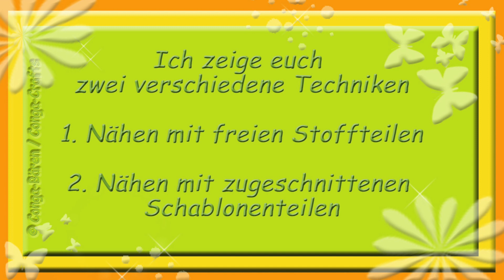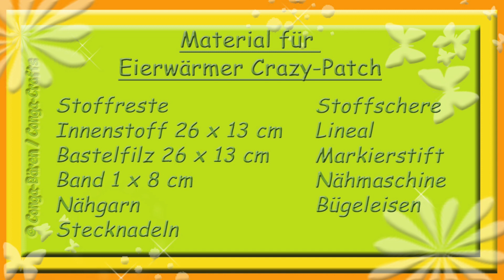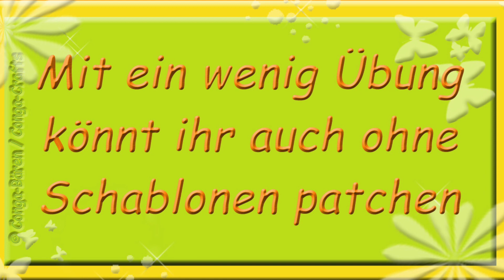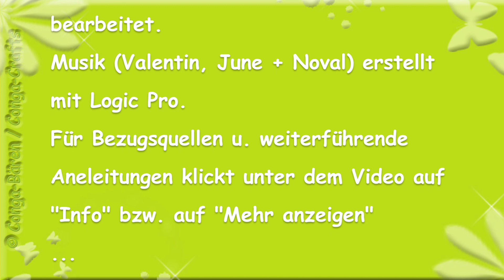#54 - Crazy Patch Eierwärmer in 2 Varianten, DIY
Für Bezugsquellen u. weitere Anleitungslinks klickt auf „Mehr anzeigen"

Hier nähe ich für euch Eierwärmer in der Crazy-Patch-Technik. Diese Technik könnt ihr auch auf andere Dinge wie Kissenbezüge, Taschen usw. anwenden.

Ich möchte wieder betonen, dass ich keine Schneiderin o. ä. bin, sondern dass ich mir alles autodidaktisch angeeignet habe.

Ich nähe hier mit einer Pfaff Performance 5.0

Lieder: Valentin, June u. Noval von Gabriele Conrath (erstellt mit Logic Pro)

I N F O S - B E Z U G S Q U E L L E N - A N L E I T U N G E N

Stoffe:
Hintergrund -- Roses Land 10

oder den Begriff "namensbänder" in google eingeben ;-)

A N L E I T U N G E N

MEINE  SEITEN